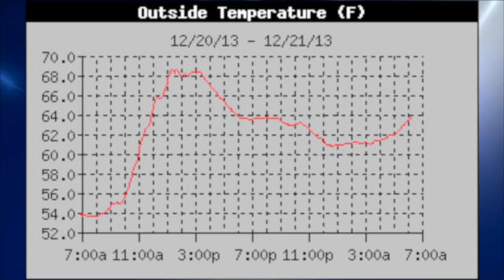December 21 Weather Xtreme Video